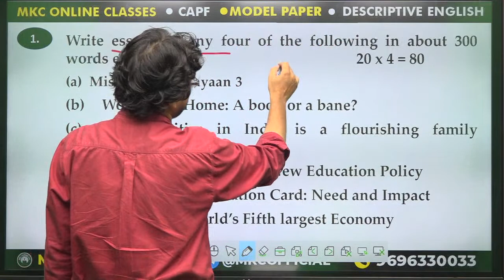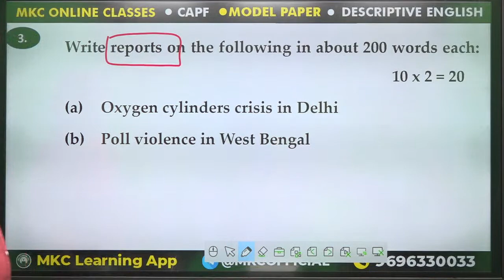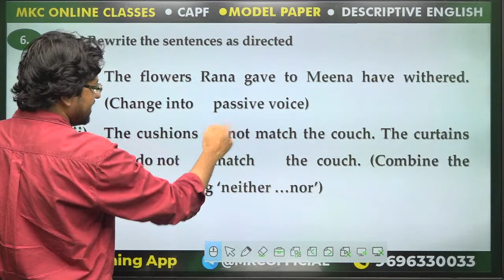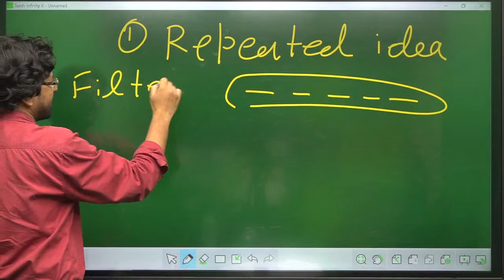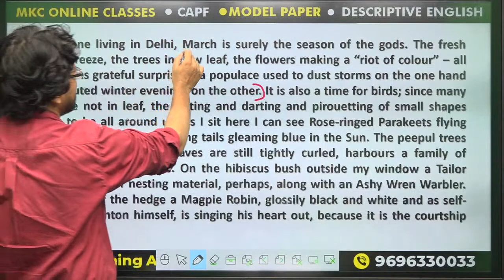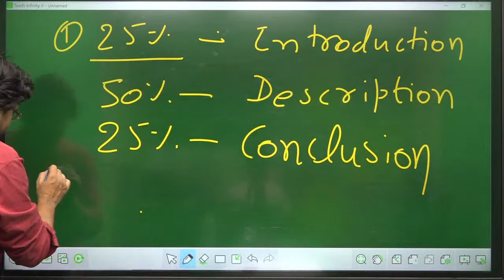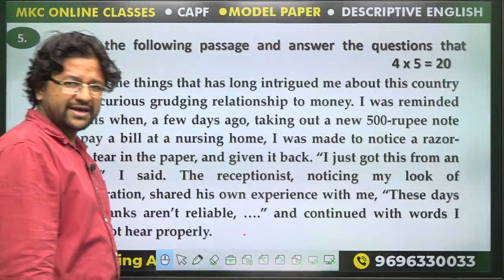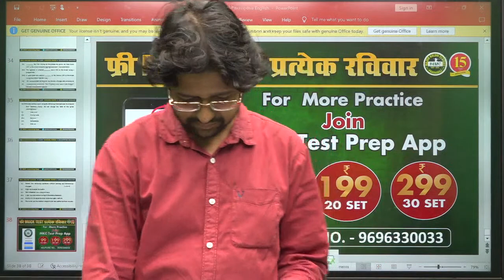Master English Grammar for CAPF AC Exam 2023 | Check Previous 5 Years of CAPF AC English PYQs – MKC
Welcome to MKC YouTube Official Channel - Your ultimate destination for CAPF AC Exam 2023 preparation! Are you ready to conquer the English section with confidence? Join us on this transformative journey as we help you "Master English Grammar for CAPF AC Exam 2023."

In this comprehensive video, we leave no stone unturned in equipping you with a strong grasp of English grammar concepts essential for the CAPF AC Exam. Our expert instructors will guide you through engaging lessons, breaking down complex grammar rules into easily digestible explanations.

But that's not all! To boost your preparation, we present a valuable resource - the "Previous 5 Years of CAPF AC English PYQs." Analyzing these past year questions will not only deepen your understanding but also familiarize you with the exam pattern and question trends.

Be prepared to enhance your grammar proficiency, tackle tricky questions, and unlock the secrets to scoring high in the English section of the CAPF AC Exam. Trust MKC's time-tested strategies and expertise to lead you towards success.
Don't miss this opportunity to excel in the CAPF AC Exam 2023. Let's embark on this journey together - mastering English grammar and achieving your dream of becoming a CAPF AC officer. Enroll with MKC today! CAPF CAPF COACHING

Register for 👇
Offline Classroom OR Online Classroom Course